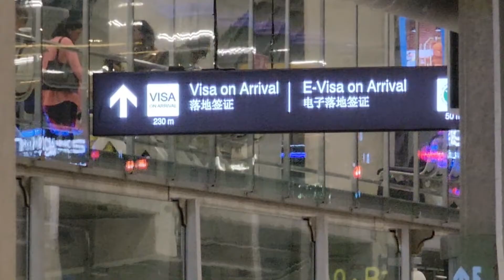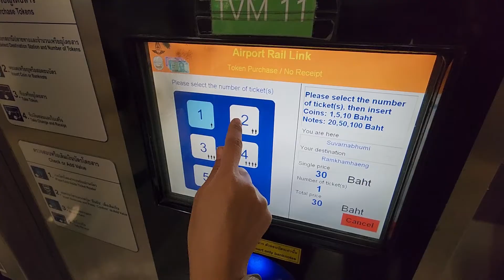6 COSE DA FARE A BANGKOK APPENA ATTERRATI ALL'AEROPORTO cambio soldi, taxi, trenino per il centro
Buongiorno ragazzi,
oggi video super utile per tutti coloro che si recano in Thailandia per la prima volta.
Fra gli argomenti trattati: cambio soldi, taxi e trenino per il centro di Bangkok, la SUBLIME capitale della Thailandia.

6 COSE DA FARE A BANGKOK APPENA ATTERRATI ALL'AEROPORTO